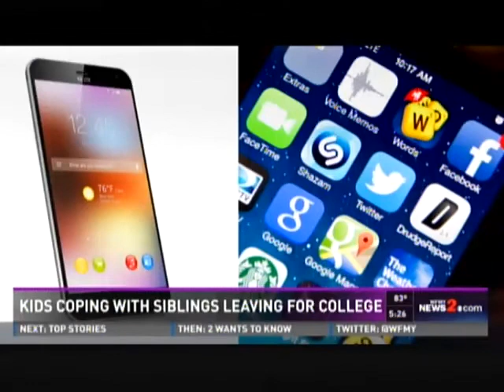Kids Coping With Siblings Leaving For College